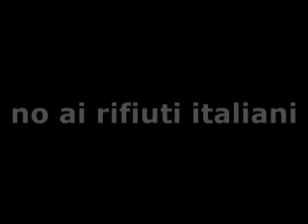Aliga Italica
No ai rifiuti italiani!